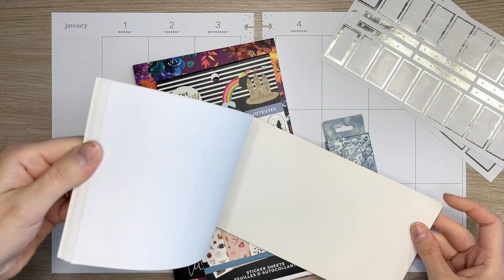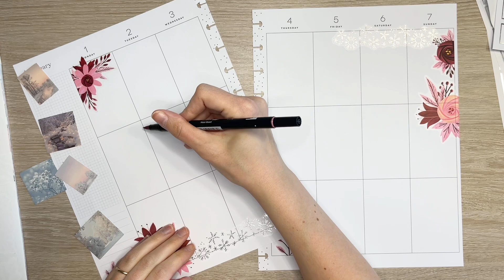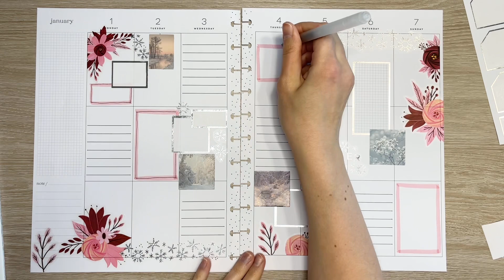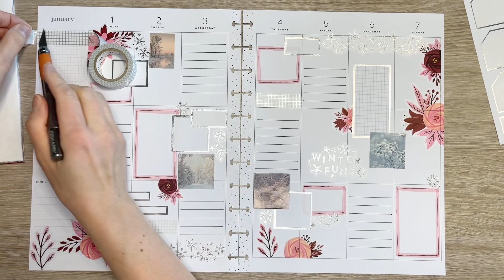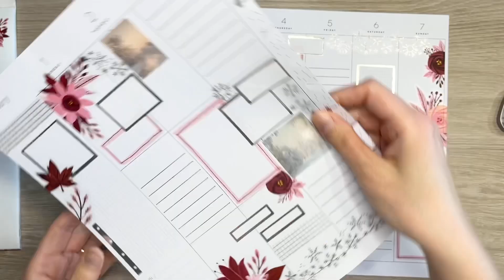PLAN WITH ME | BIG HAPPY PLANNER | Jan. 1.-7.2024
PLAN WITH ME | BIG HAPPY PLANNER

In 2024 there will be only one video per week because I will be using only one planner (I’m home with baby and not working). Sometimes there might be an extra video 😊

Products used in this video:

LiveLovePosh Posh Fall-sticker book
The Happy Planner Cheerful Seasons-sticker book
The Happy Planner Colorful Boxes-sticker book
MT Washi